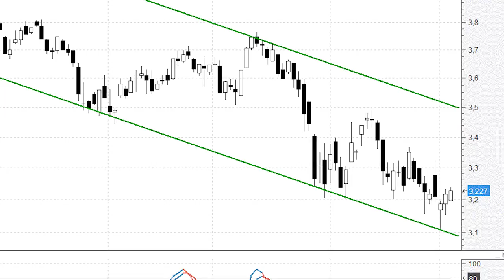Bankia: en teoría, se dan las condiciones para que comience a rebotar